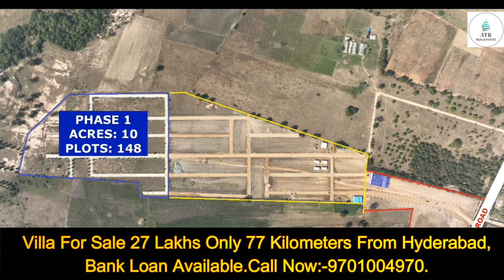Villa For Sale 27 Lakhs Only 77 Kilometers From Hyderabad,Bank Loan Available. Call Now:-9701004970.